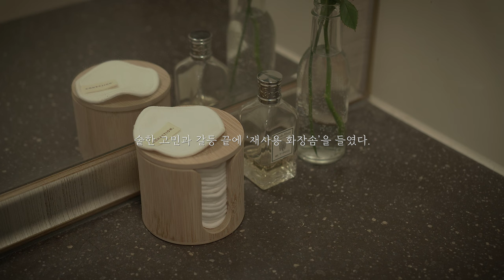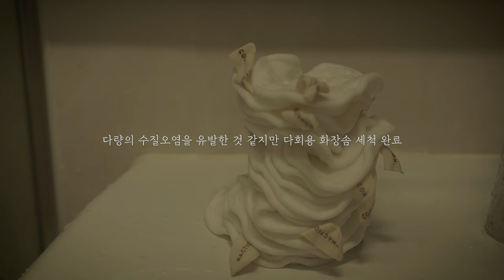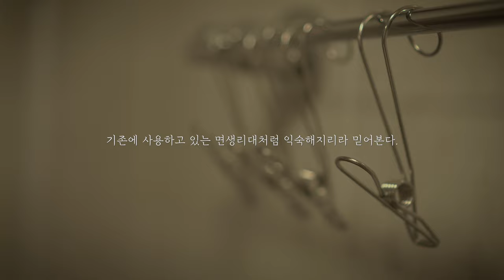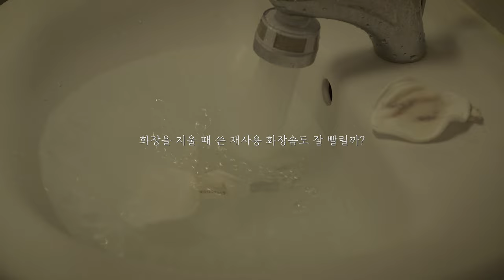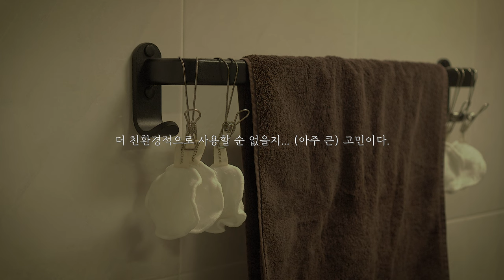재사용(다회용) 화장솜, 추천할 수 없는 이유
거의 2년을 고민하고 들인 재사용 화장솜...
아직도 제로웨이스트 vs 수질오염의 고민은 끝나지 않았습니다.

친환경이라고 홍보하지만 되려 환경을 망치는 아이템을
더러 보았기 때문에 아직도 확신이 없습니다.

여러분의 의견은 어떠신가요?

다회용 화장솜에 대한 영향력을
객관적으로 측정한 자료가 없어서 아쉽습니다.

재사용 화장솜을 약 한 달 동안 사용한 결과,
피부결 정리, 메이크업 지우기 등
일회용 화장솜과 별반 다를 것이 없었어요.

(세척을 하고 말리는 과정만 제외하고요.  😅)

자연을 생각하는 맘을 거슬러 올라가면
나라는 존재가 지구에 없어야 하는 게 아닌가 싶지만
이왕 태어났으니 조금이라도
자연친화적으로 살아보고자 합니다. 😊